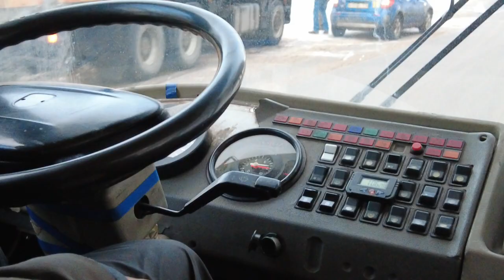LIVE St. Petersburg, Russia, Walking tour in the village Toksovo.